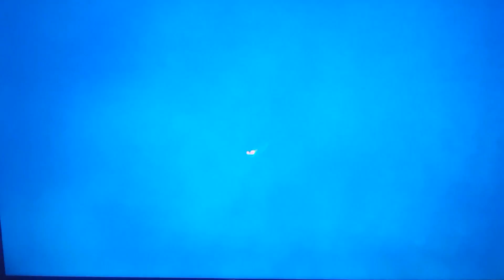Shore Jigging Pélamide WaterWolf Tb-Lures